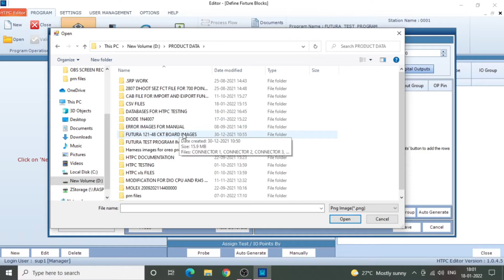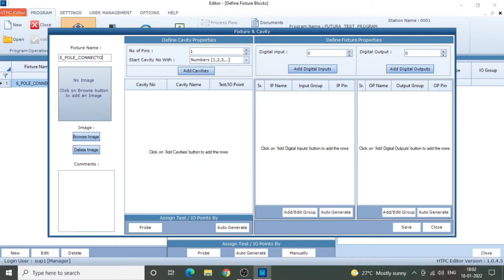A2. HTPC: Create / Edit Fixtures : Add IO Points and Images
How to create / edit Fixtures